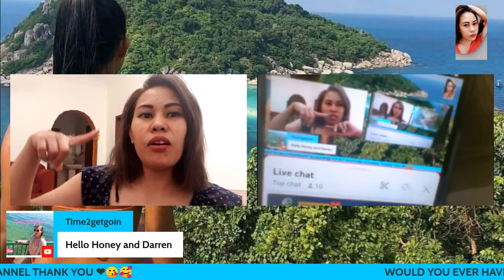WOULD YOU EVER HAVE A THREESOME,IS S*X IMPORTANT IN RELATIONSHIP?